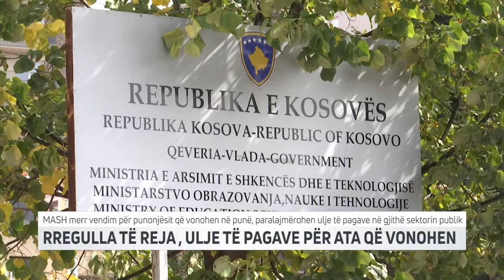RREGULLA TË REJA , ULJE TË PAGAVE PËR ATA QË VONOHEN | T7